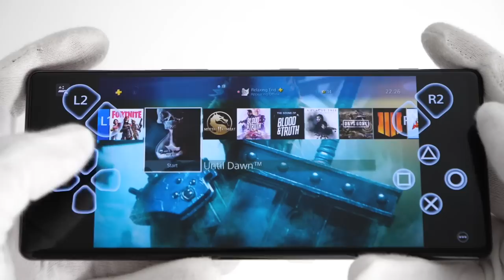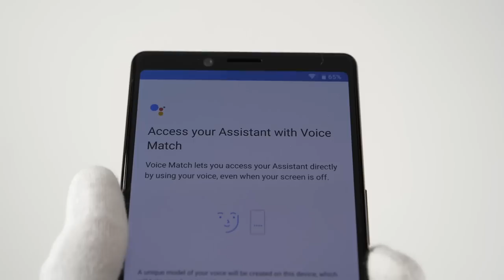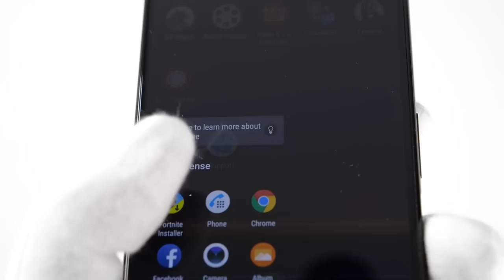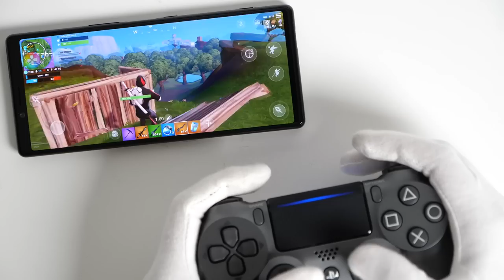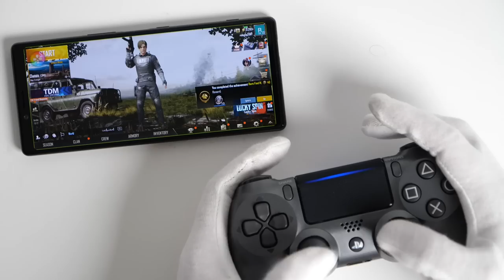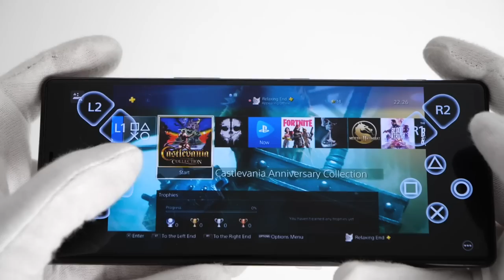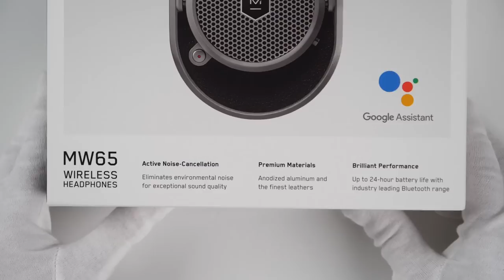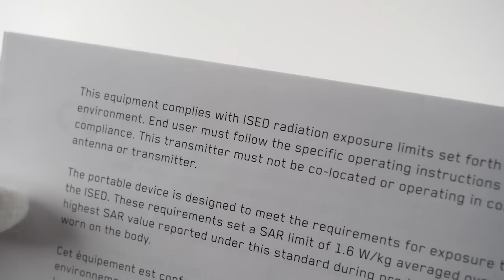Sony Xperia 1 Unboxing - $949 Flagship Smartphone + Fortnite Dual Shock 4 Gameplay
Unboxing review of Sony Xperia 1 flagship smartphone with 21:9 4K HDR OLED screen. Using Dual Shock 4 to make it a true "PlayStation Phone"... Fortnite Battle Royale Android and PS4 Remote Play gameplay.

Special thanks to Master & Dynamic for sending the headphone sample for the bonus unboxing!